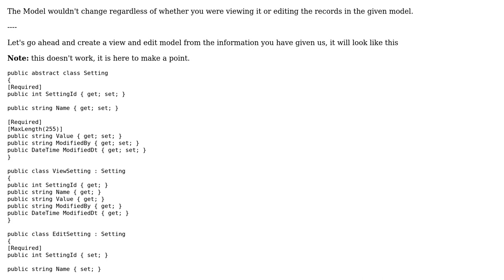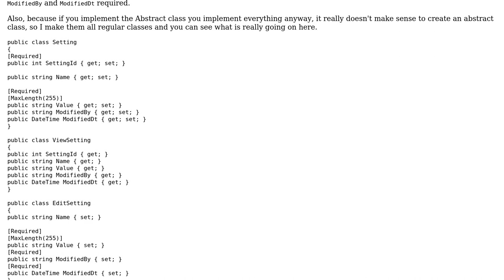Code Review: Models in .NET: separate settings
With thanks & praise to God, and with thanks to the many people who have made this project possible! | Content (except music & images) licensed under CC BY-SA | Music | Images & others | With thanks to user Malachi user Jamal user Cody and the Stack Exchange Network Trademarks are property of their respective owners. You are responsible for your own actions.